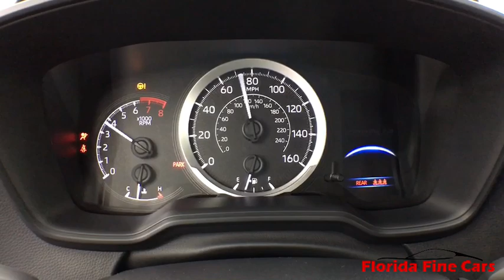2020 TOYOTA COROLLA Hollywood, West Palm Beach, Miami, Margate, FL 107727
Used 2020 TOYOTA COROLLA available in Hollywood, Florida at Florida Fine Cars. Servicing the  West Palm Beach, Miami, and Margate, FL area.

Priced below KBB Fair Purchase Price! CARFAX One-Owner. Clean CARFAX. FINANCING AVAILABLE!! FULLY SERVICED!! Se habla espanol!! WE ACCEPT ALL TRADE-INS!! BBB Accredited A+ Electronic Stability Control Exterior Parking Camera Rear Front anti-roll bar Illuminated entry Knee airbag Low tire pressure warning Outside temperature display Passenger door bin Power door mirrors Radio: AM/FM w/6 Speakers & Navigation Rear anti-roll bar Security system Wheels: 16 Wide Vent Steel. Classic Silver Metallic 2020 Toyota Corolla LE FWD CVT 1.8L I4 DOHC 16VbrbrOdometer is 4227 miles below market average! 30/38 City/Highway MPGbrbrbrFlorida Fine Cars has over +1700 vehicles in stock and works with more Banks to help give you as many options as possible. All locations are BBB Accredited; BBB Rating: A+. Come in person or call ahead to set an appointment for a test drive. Buy online and get a car on your time.